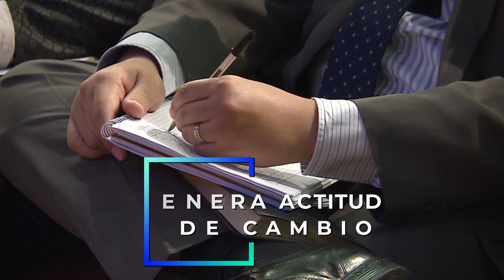MC 063 Mensajes Cortos MQV - 4 Beneficios de reconocer nuestra debilidad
Existen 4 motivos por lo cual es importante reconocer nuestra debilidad.
El primordial es "La dependencia de Dios", no depende de lo que somos sino de la obra de Dios en nosotros.
El reconocer nuestra debilidad nos permite admitir nuestros errores, ser humildes y con un corazón enseñable, cumpliéndose así la palabra de Dios que dice que es Él quien se perfecciona en nuestra debilidad.

Fragmento de la prédica "Dios usa al débil" del Pr. Emilio Agüero Esgaib a ser emitida este domingo 22 de diciembre a las 10:00 de la mañana por la RPC (Canal 13).¡Compártelo!